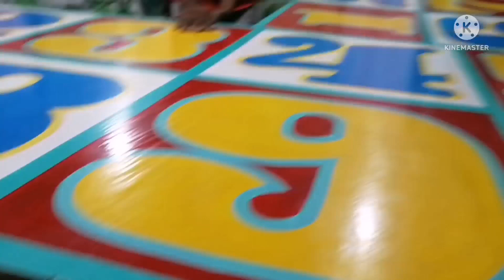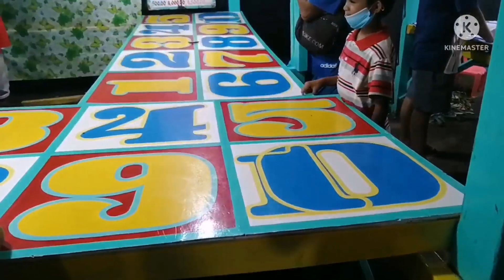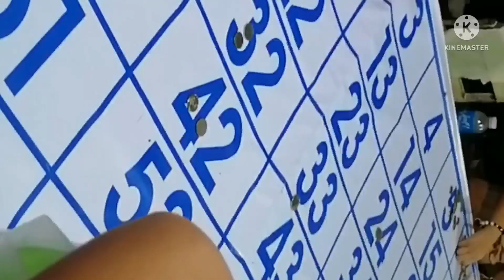PERYA KAUGALIAN NG MGA PINOY TUWING FIESTA//RmG tv